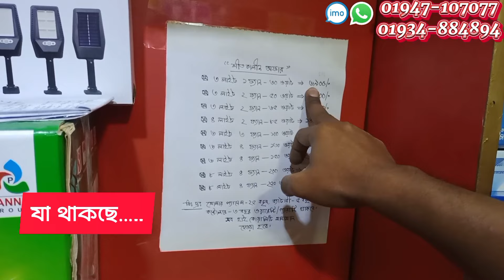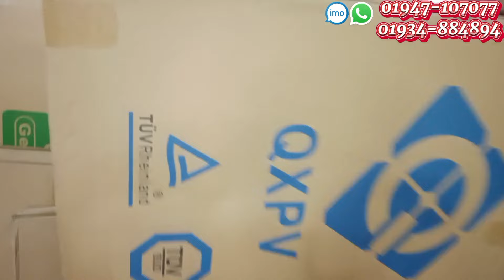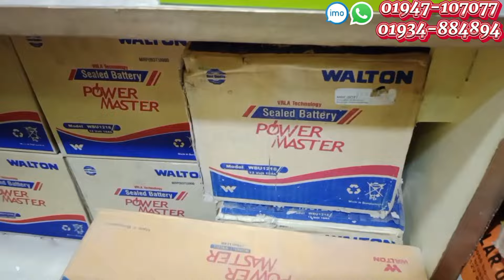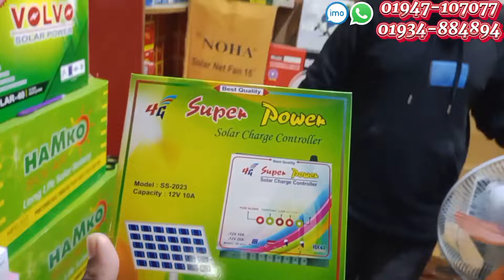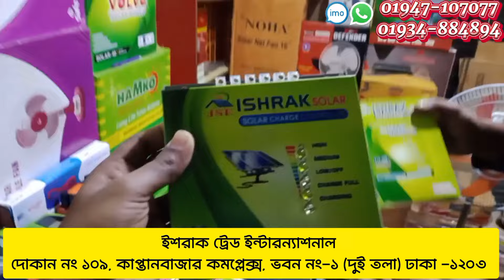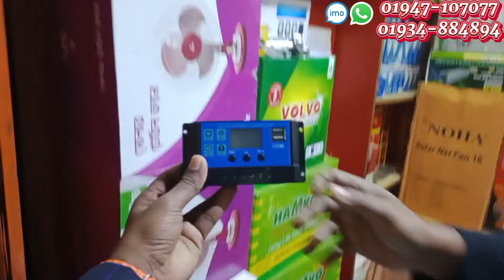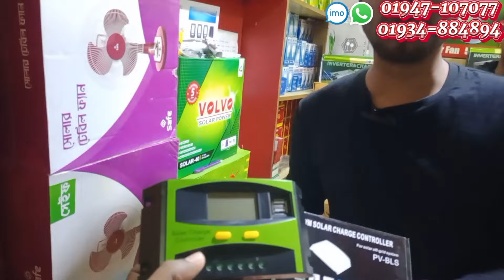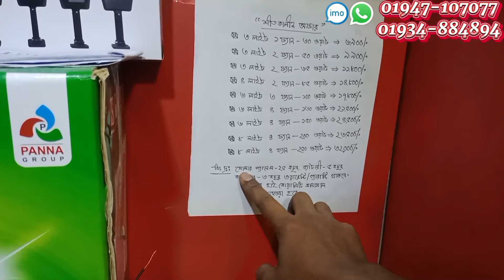165 Watt Solar Panel, সোলার প্যানেলের বর্তমান দাম কত? Solar panel price in Bangladesh 2024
165 Watt Solar Panel, সোলার প্যানেলের বর্তমান দাম কত? Solar panel price in Bangladesh 2024
ইশরাক ট্রেড ইন্টারন্যাশনাল
দোকান নং ১০৯, কাপ্তানবাজার কমপ্লেক্স,
ভবন নং-১ (দুই তলা) ঢাকা -১২০৩
Mobile :
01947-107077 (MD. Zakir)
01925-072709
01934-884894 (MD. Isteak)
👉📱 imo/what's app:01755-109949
আপনার কোন প্রকার লাভ-ক্ষতি বা কোন প্রকার জটিলতার জন্য "Topon Topu Vlogs " কর্তৃপক্ষ দায়ী থাকবে না।